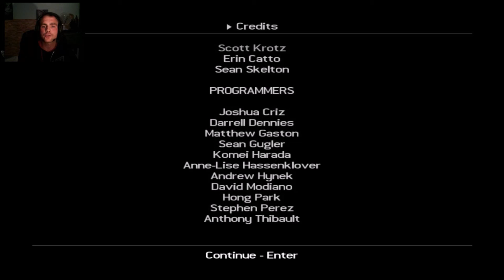Tomb Raider Legend #17 - Bolivia Redux (Einde)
Welkom op het youtube kanaal dutchgames180.
Op dit kanaal kan je content verwachten
van nieuwe en oude games.
Dit kanaal wordt door 2 man gerund.
Je kan dutchgames180 ook volgen op twitter.
Onze afspeellijsten.